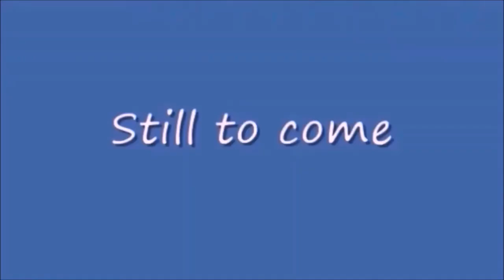Sunday Night Winddown 438